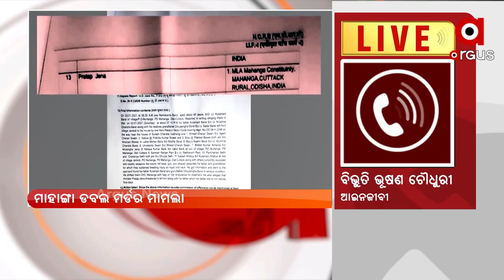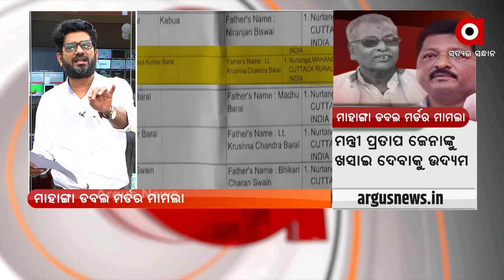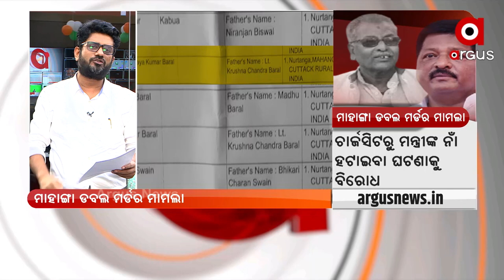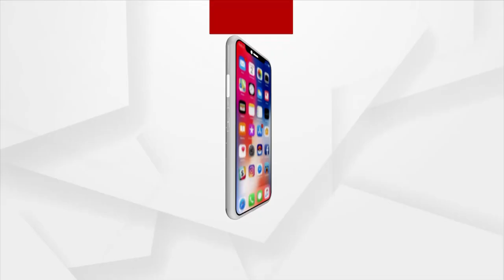MATA : ମାହାଙ୍ଗା ଡବଲ ମର୍ଡର ମାମଲା...ମନ୍ତ୍ରୀଙ୍କ ନା' ହଟାଇଲା କଏ?